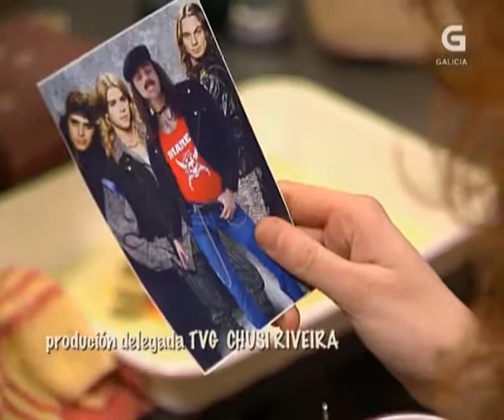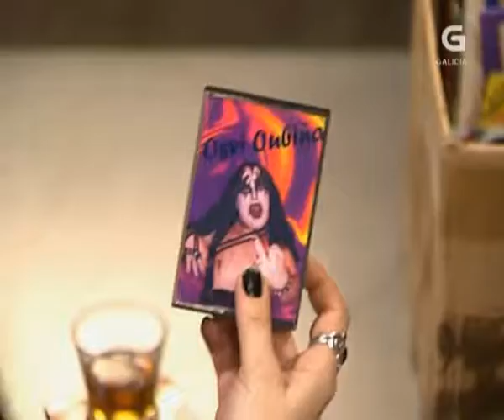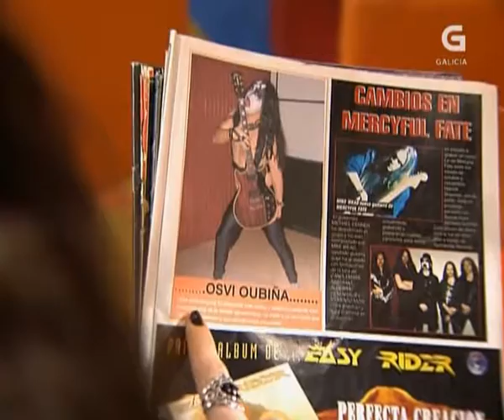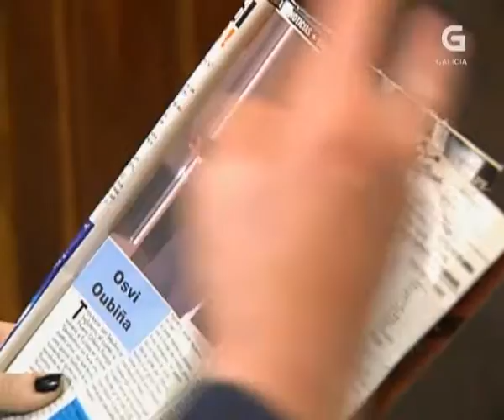Cuarto Sen Ascensor 33 DVBrip Galego Meitantei Group